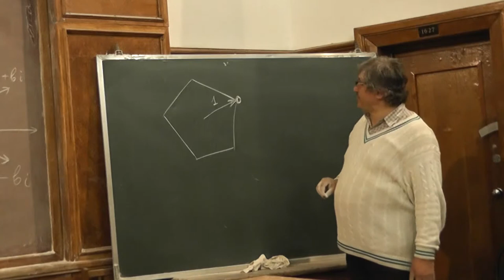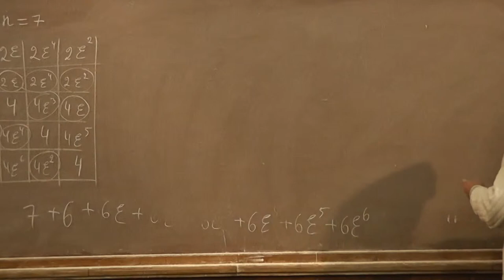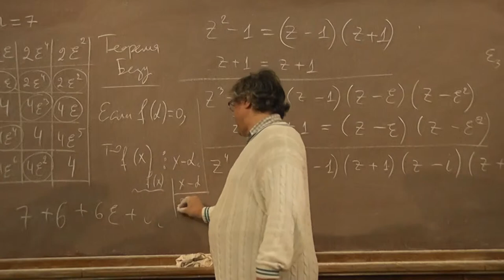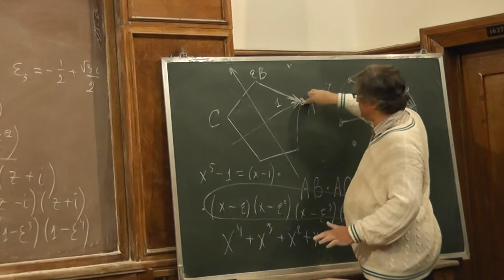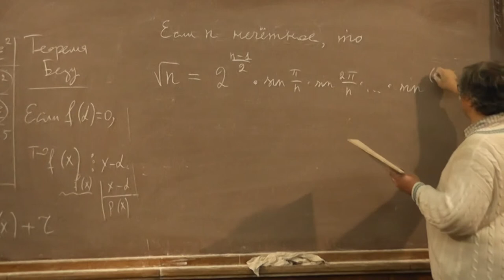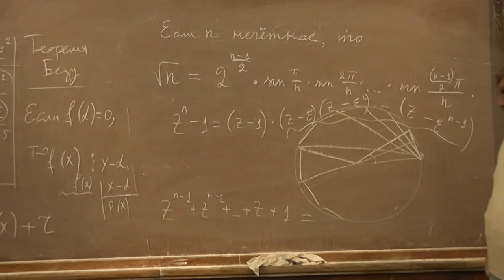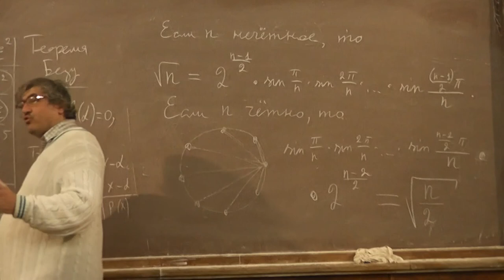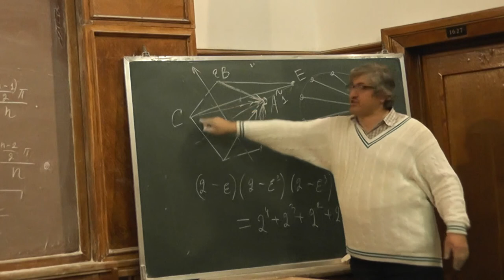9 Произведение расстояний до вершин правильного многоугольника